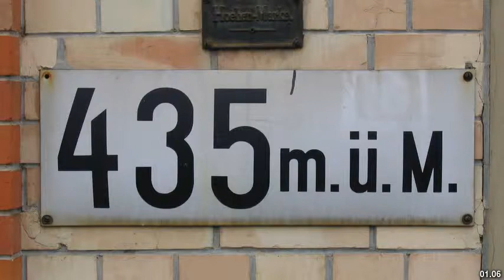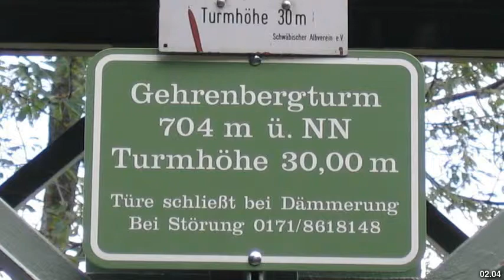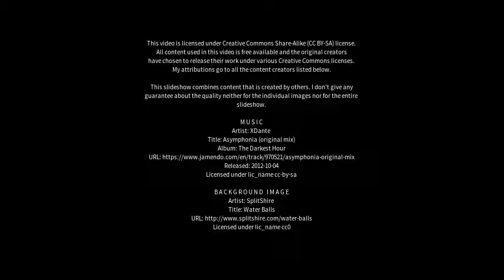Best places to visit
Best places to visit - Markdorf (Germany) Best places to visit - Slideshows from all over the world - City trips, nature pictures, etc.